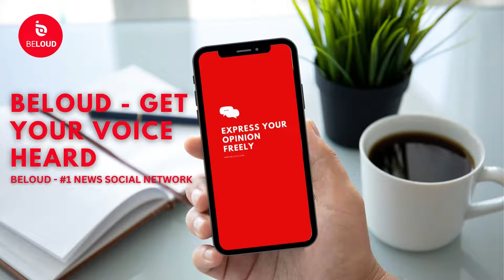Beloud: Get the full story, not just the news.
Get full coverage of the story from different angles with Beloud, your first source for breaking news in US